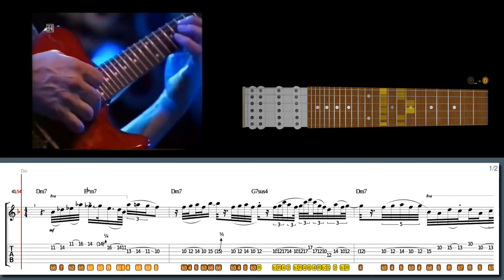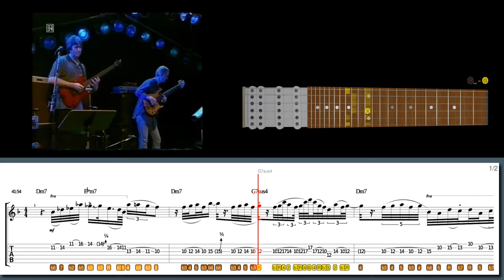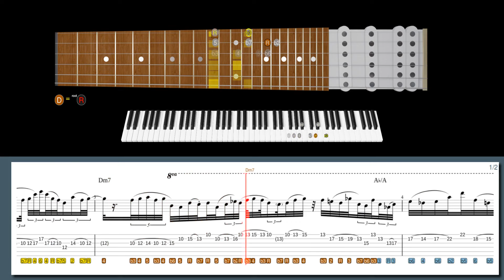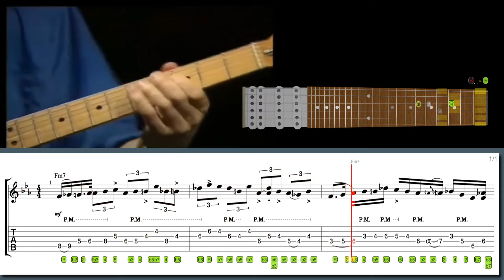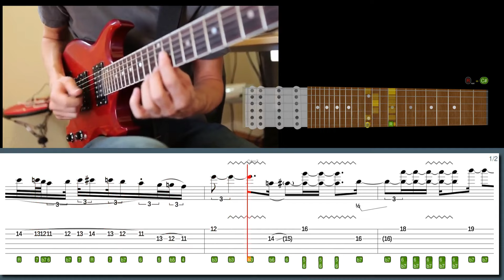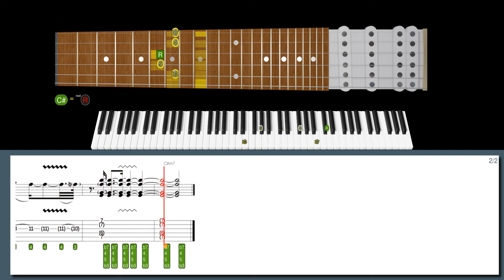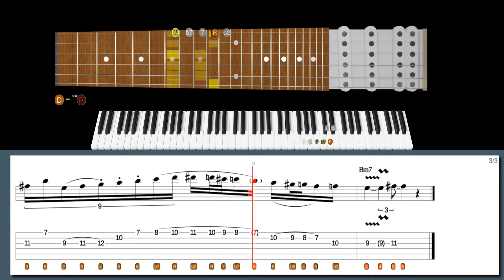When Your SOLOS Are So COMPLEX Even The THEORY EXPERTS STRUGGLE!!! ALLAN HOLDSWORTH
Learn this lick in style with our high-tech software:
Vintage Woman in the style of Allan Holdsworth:

600+ "Best Licks - Intuitive Guitar" Full Series for Windows, macOS and Linux (hundreds of asong files, free new updates):

Suggested licks:
Lick No. 112 - Legato (w mini sweeps) in the style of Allan Holdsworth
Lick No. 231 - Early Holdsworth style lick in the style of Allan Holdsworth
Lick No. 107 - From Guthrie Govan's fives in the style of Matteo Mancuso
Lick No. 2 - Pat Metheny style in the style of Wayne Krantz
Lick No. 305 - Outside dorian legato in the style of Alex Machacek
Lick No. 179 - E Augmented extended arpeggio in the style of Oz Noy
Lick No. 400 - Free-time complex legato lick in the style of Allan Holdsworth

00:00 Intro
00:00 Allan Holdsworth lick #7
00:52 Allan Holdsworth lick #6
02:30 Matteo Mancuso lick #5
04:15 Wayne Krantz lick #4
05:18 Alex Machacek lick #3
07:50 Oz Noy lick #2
08:13 Allan Holdsworth lick #1
10:01 600+ Best Licks Package